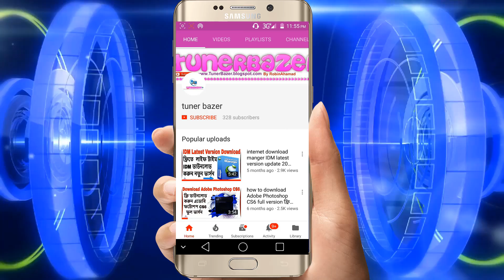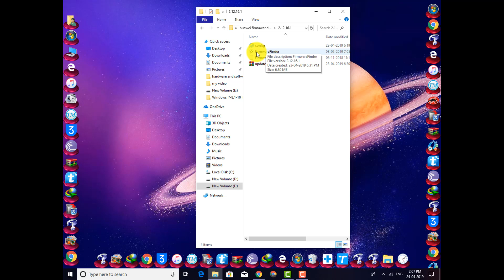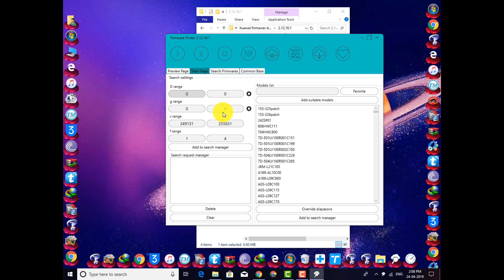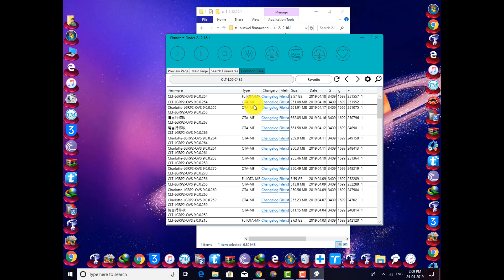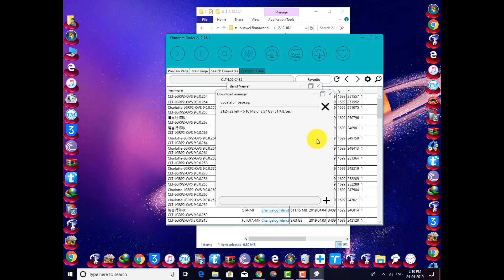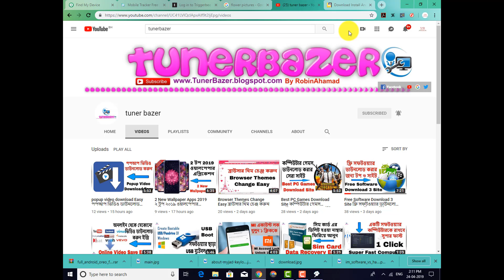Huawei Firmware Download 1 Click Huawei অফিসিয়াল স্টক রুম ডাউনলোড ১ ক্লিককে